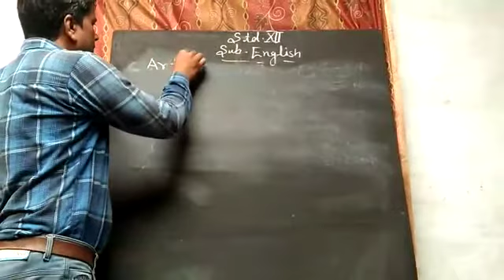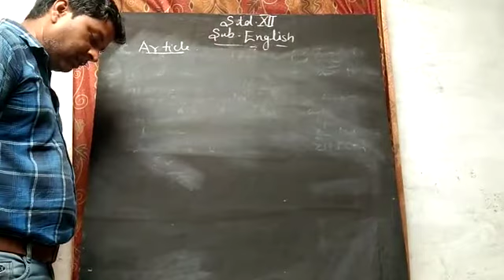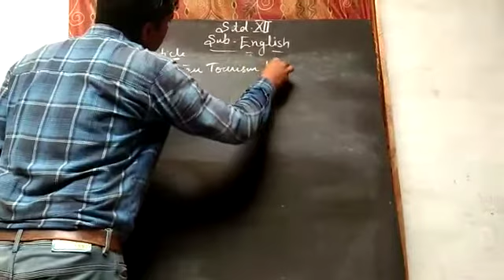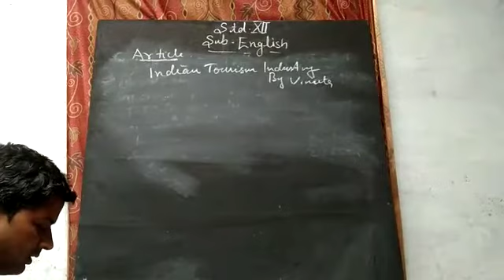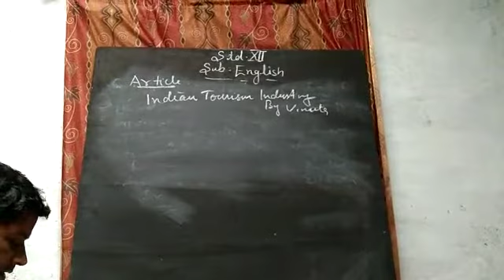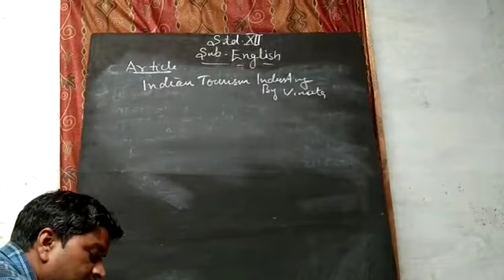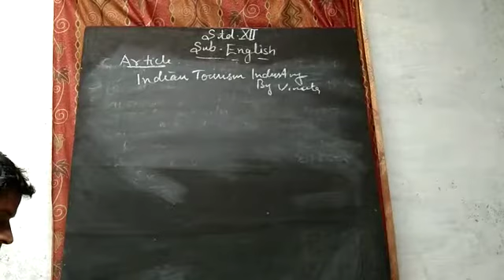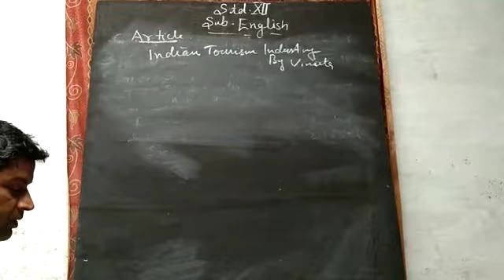9 June 2021